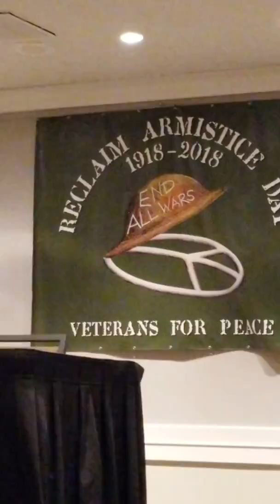Sheldon Peters Wolfchild, VFP Opening Plenary 8/23(1)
VFP Opening Plenary
Sheldon Peters Wolfchild

Sheldon Peters Wolfchild
Welcome to Turtle Island
Thursday, August 23rd 2018
VFP Convention Opening Plenary

Being introduced by David Logsdon, President of VFP Chapter 27

Sheldon Peters Wolfchild was born and raised on the Lower Sioux Reservation in Morton, Minnesota. He is also the Former Tribal President of the Lower Sioux Reservation and a Viet Nam Veteran 1970.

Sheldon has 25 years in the Hollywood film industry, his film credits can be found under American Indian Actors.

He is also a documentary filmmaker producer and director with 38 plus productions, his film Doctrine of Discovery was released in 2014 his latest film the Indian System is in post production and will be released November 2018

Video by Dan Shea
Veterans For Peace